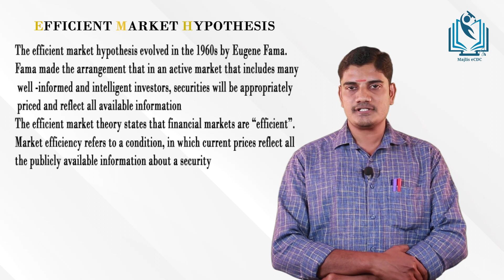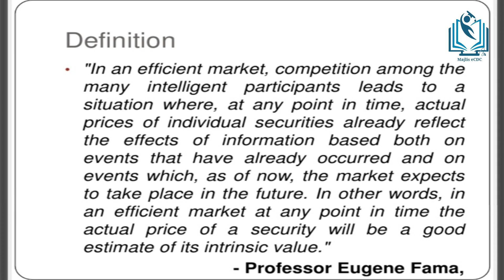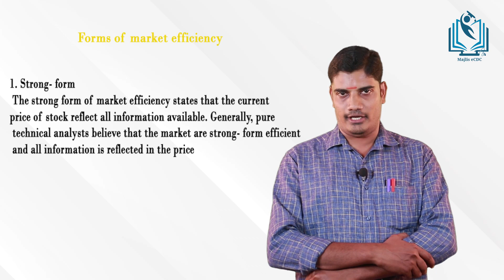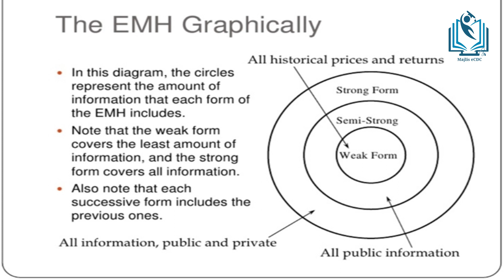UGC MHRD CALEM COURSE- COMMERCE-Efficient Market Hypothesis- BCom